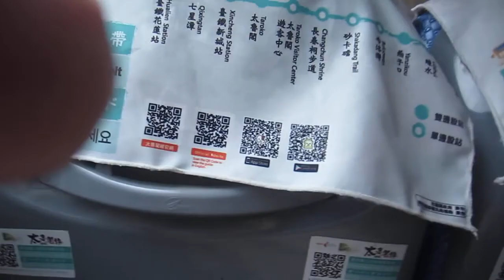Taroko Gorge 05th May 2019 on foot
Yanzikou trail through Taroko Gorge, where walking I caught some pictures. You will notice the numerous small caves an hole where supposed to nest swallows, I haven't seen one, but you can see the marble section in its beauty and of course at around 3, 43 mins the ''Rock of the Indian Chief''. It is on the right hand side at the narrow of valley. Liwu river being narrow and deep it is called also ''One thread of Heaven"